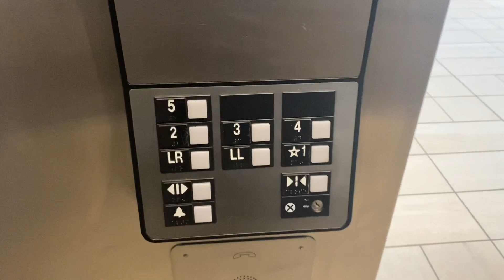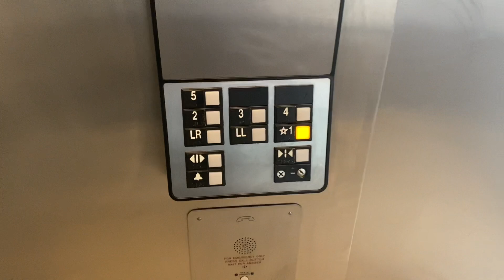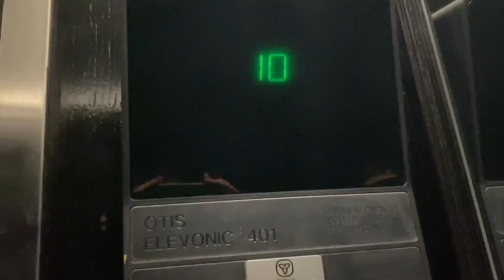Otis Elevonic 411 Traction Elevators at Victor Phillip Dahdaleh Building (York U), North York ON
(Filmed on June 29, 2023). These are the elevators at the Victor Phillip Dahdaleh Building at York University here in North York ON. These are some early 2000’s Otis Elevonic 411 Elevators. This building does have another set of elevators but however, I did not feel comfortable riding those ones so I sticked to these ones instead. The lower level for the front and rear doors are separate floors which I did not know. These do have the circle cup holder like ceiling lights and a built in emergency phone.

Elevator facts:

Brand: Otis
Type: Traction
Capacity: 3500 LBS
Fixtures: Series 1
Indicator: Segmented
Door Type: Single Slide
Floors: 7
Installed: 2003